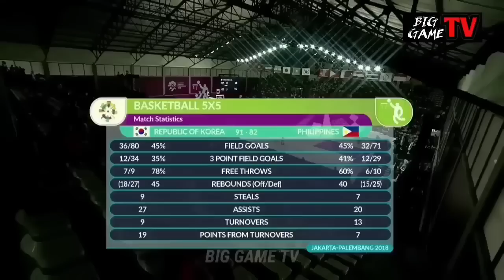JULY 18 2023- TUNE UP GAME NG GILAS PILIPINAS AT JORDAN NAUWI SA KAGULUHAN! | GRABENG PHYSICALAN!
Keywords;
PBA 2023
PBA ON TOUR
FIBA 2023
PBA FINALS
PBA DRAFT 2022
RENALDO BALKMAN
ALAB PILIPINAS
MACAU BLACK BEARS
MIKH MCKINNEY
JIMMY ALAPAG
RAY PARKS JR
PJ RAMOS
JOSH URBIZTONDO
PHILIPPINES
PBA
PBA 2021
PBA TODAY
PBA LIVE
2021 PBA PHILIPPINE CUP
PBA ASARAN
PBA ASARAN MOMENTS
PBA SUNTUKAN
PBA SAPAKAN
PBA PIKUNAN
PBA RAMBULAN
PBA BRAWL
PBA SCUFFLE
PBA KANTYAWAN
PBA FIGHT
PBA RUMBLE
PBA BLOOPERS
KAI SOTTO
JAYLEN GREEN
THIRDY RAVENA
GILAS PILIPINAS
PHILIPPINES
ALAB PILIPINAS
MIGHTY SPORTS
TERRENCE ROMEO
KWENTONG GILAS
CALVIN ABUEVA
PBA IMPORT
PBA LATEST
PBA UPDATES
PBA NEWS
PBA 2022
PBA SALARY
PBA COACHES
PBA TEAMS
PBA TEAMS LINEUP
PBA UPDATES
2020
PBA TRADE
PBA ROOKIES
PBA DRAFT
PBA MOCK DRAFT
PBA IMPORTS
WINNING BASKET
ANKLE BREAKER
SLAM DUNK CONTEST
3 POINTS SHOOTOUT
3 POINTS CONTEST
JAMES HARDEN
DERRICK ROSE
JAVALE MCGEE
KOBE BRYANT
KEVIN DURANT
DERRICK FISHER
JAPETH AGUILAR
SMART GILAS
GILAS PILIPINAS
JAMES YAP
MARK CAGUIOA
JAYSON CASTRO
JAMES YAP
Mighty Sports vs Al Riyadi
Lamar Odom
TRENDING
BLOOPERS
BRAWL
FIGHT
RUMBLE
SUNTUKAN
SAPAKAN
RAMBULAN
BOXING
FLOP
ACTING
ARTE
PIKUNAN
LUTO
BASTOS JAM
SLAM DUNK
CRIME
INCIDENT
WINDMILL
TOMAHAWK
DANCE
DANCING
PBA PLAYER
FUNNY MOMENTS
FUNNY VIDEOS
FUNNY
FUNNIEST
FULL GAME HIGHLIGHTS
LATEST
LATEST GAME
NEW
NEW VIDEOS
NEW GAME
NEW HIGHLIGHTS
NEW IMPORT
NEW IMPORTS
NEW ROOKIES
BAGONG LARO
BAGONG IMPORT
BAGONG PLAYER
BAGO
LATEST HIGHLIGHTS
PLAYER HIGHLIGHTS
GILAS PILIPINAS
ALAB PILIPINAS
MIGHTY SPORTS
THEME SONG
KEVIN FERRER GILAS
3X3
ALAB NG PUSO
MPBL
MVP
MYTHICAL
DEFENSIVE PLAYER
REBOUND
AWARDING
CONTROVERSIAL
CONTROVERSY
WALK OUT
PBA TEAM
ALASKA ACES
BARANGAY GINEBRA SAN MIGUEL
GINEBRA
NSD
NEVER SAY DIE
CROWD
FANS
REACTION
SAN MIGUEL BEERMEN
SMB
MAGNOLIA HOTSHOTS
PUREFOODS
SAN MIG COFFEE
BMEG
STAR HOTSHOTS
ROS
TNT
MERALCO BOLTS
SHELL
TANDUAY
CONEY ISLAND
BARAKO BULL
FORMULA SHELL
ANEJO
RED BULL
STA LUCIA
FINALS
SEMIFINALS
QUARTERFINALS
THROWBACK
CLASSIC
PBA CLASSIC
ALVIN PATRIMONIO
SONNY JAWORSKI
ROBERT JAWORSKI
RAMON FERNANDEZ
JAMES YAP
FLOYD MAYWEATHER
MICHAEL JORDAN
SCOTTIE PIPPEN
STEVE KERR
OBSTACLE
CHALLENGE
ISOLATION
OFFENSE
DEFENSE
MANILA
VISIT
DANNY ILDEFONSO
TERRENCE JONES
SCOTTIE THOMPSON
CHRIS MCCOLLOUGH
ARWIND SANTOS
JIMMY SANTOS
REYNALDO BALKMAN
MARLOU AQUINO
ERIC MENK
RUDY HATFIELD
BENJIE PARAS
CELEBRITY
BUHAY
CELEBRITIES
GUEST
DANNY SEIGLE
ALI PEEK
WILLIE MILLER
JOJO LASTIMOSA
JUNE MAR FAJARDO
LA TENORIO
STANLEY PRINGLE
JAYSON CASTRO
ATOY CO
THE FAST AND THE FURIOUS
DYNAMIC DUO
PINOY SAKURAGI
BIG GAME
A MAN WITH A MILLION MOVES
EJ FEIHL
GREG SLAUGHTER
CALVIN ABUEVA
IAN SANGALANG
JUSTIN BROWNLEE
MARQUS BLAKELY
DENZEL BOWLES
TERRENCE ROMEO
VINCE HIZON
CHRIS ELLIS
RICCI RIVERO
ALLAN CAIDIC
MARK CAGUIOA
MARC PINGRIS
JOHNNY ABARRIENTOS
JAYJAY HELTERBRAND
JIMMY ALAPAG
CHAMPION
ONE SPORTS
TV5
FINALS MVP
PJ SIMON
TOP GAME
BEST GAME
BEST MOMENTS
BEST CROWD REACTION
LOUD CROWD
LOUDEST FANS
ARGENTINA
WORLD CUP
PBA LATEST 2023
PBA 2023
PBA OPENING
MANILA CLASICO
TERRENCE ROMEO
CALVIN ABUEVA
PAUL LEE
ARWIND SANTOS
TERRENCE JONES
MARK CAGUIOA
JAPETH AGUILAR
WILLIE MILLER
AZ REID
PBA NEWS
PBA UPDATES
PBA ROOKIES
PBA DRAFT
PBA AWAY